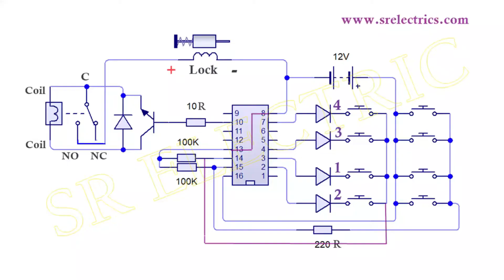Password Door Lock Circuit